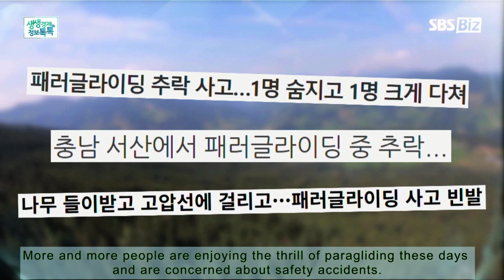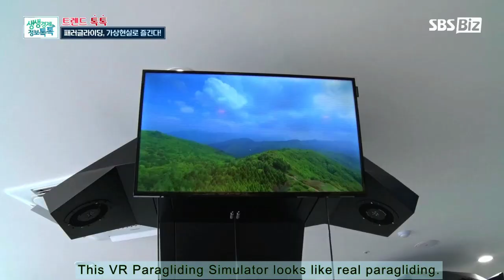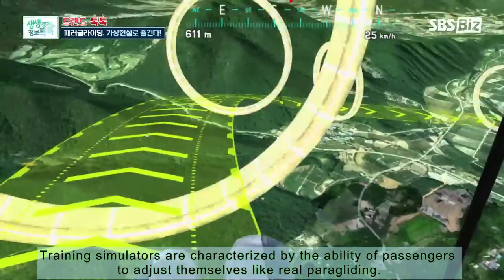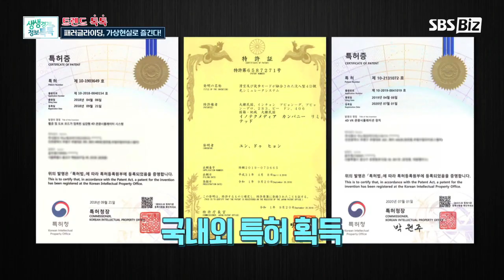브이알 패러글라이딩 VR paragliding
It is a simulator where you can experience paragliding just like in realism through virtual reality.

This simulator is for tourism content where you can see each area from the sky. This VR Paragliding Simulator looks like real paragliding.
Virtual reality with lifelike experiences, You can fly indirectly through VR.

가상현실을 통해서 실제처럼 패러글라이딩을 체험해볼 수 있는 시뮬레이터입니다. 이 시뮬레이터는 하늘에서 각 지역을 구경할 수 있는 관광용 콘텐츠 입니다. 실제와 유사한 체험이 가능한 가상현실, VR을 통해 비행을 간접적으로 비행할수 있습니다.